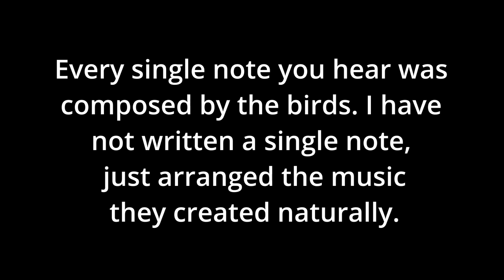Birdhoven: Turquoise-Fronted Parrot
Source Bird Recording: Matthew D. Medler, Bret Whitney/Macaulay Library